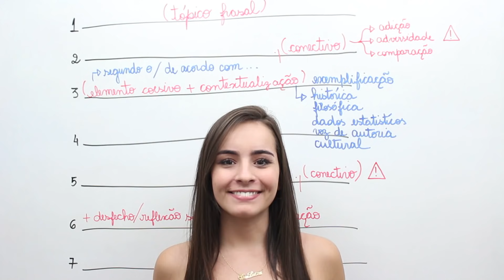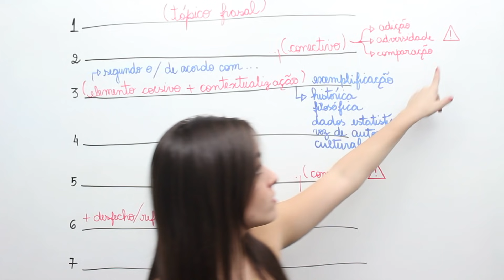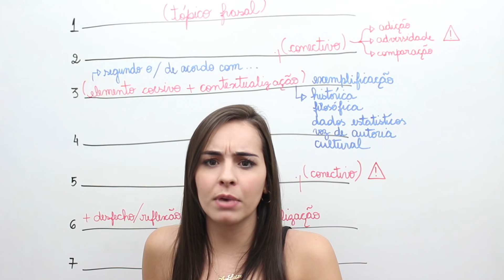COMO FAZER UM DESENVOLVIMENTO FÁCIL NA REDAÇÃO DO ENEM 2023 | POXALULU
Fala, Poxinhas! Beleza?! O meu nome é Ana Luíza e hoje eu to aqui mais uma vez para ajudar vocês com a redação do ENEM. E por quê mais uma vez? Porque aqui nesse canal já está cheio de vídeos com dicas, macetes e modelos prontos de parágrafos.

Bom, hoje o vídeo é sobre desenvolvimento fácil e não sobre desenvolvimento pronto, porque o vídeo que eu deixei como meta de 3 mil likes ainda não atingiu, hein?! Então você está esperando o que para ir lá assistir? Clica aqui, aproveita e assiste porque é um vídeo muito importante

Agora nesse aqui eu fiz um vídeo para mostrar para vocês como é fácil fazer um desenvolvimento, é realmente bem tranquilo, então vem comigo:
A primeira coisa que você deve pensar é que um desenvolvimento ideal ele tem que ter 7 linhas, podendo variar um pouquinho o numero de linhas para não atrapalhar a conclusão, já que a conclusão exige que a gente faça um plano de ação afetivo. Mas fazendo 7 linhas e seguindo esse checklist você vai ver que e muito fácil porque acaba faltando pouca coisa para você realmente seu.
A primeira coisa que você deve pensar para colocar no seu desenvolvimento é o tópico frasal, né gente?! Você escolhe o tópico frasal preferido, faz qualquer desenvolvimento com aquele seu tópico frasal sempre e quando você estiver escolhido você vai perceber que vai servir para qualquer tema. Ele vai durar ali mais ou menos uma linha, no máximo duas linhas para não atrapalhar os outros momentos textuais. Lembrando que o tópico frasal precisa retomar o argumento da tese que você colocou na sua introdução. A Tese é super importante, pois ela é dividida em dois argumentos que serão os argumentos discutidos nos parágrafos de desenvolvimento.
Vindo dessa premissa o que você vai fazer logo após o tópico frasal? Em 99% das vezes logo após o ponto da sua frase vem o uso de um conectivo, seja um conectivo de adição, seja um conectivo de adversidade ou ate mesmo um conectivo de comparação.
O que é conectivo? São palavras ou expressões que ligam um período ao outro, um paragrafo ao outro e ajudam a dar sentido no seu texto.
Depois do conectivo é importante você fazer a sua contextualização. Que contextualização é essa? Pode ser contextualização histórica, cultural, filosófica, dados estatísticos, voz de autoridade, exemplificação para relacionar ao tema.
Se você perceber já temos ai uma quantidade boa de linhas e depois disso vem a sua reflexão, ou seja, o que você pensa sobre a contextualização, por quê você a escolheu? O quê ela tem a ver com o seu tema? E ai mais uma vez você precisa pensar em conectivo para dar o sentido do seu texto.
Você precisa ter a estrutura certa, você vai ver que é fácil seguindo esse padrão

❌ Continue Assistindo, eu Separei os MELHORES VÍDEOS Para Você Não Perder Mais Tempo, essas são aulas que também vão te AJUDAR:

Aaah, Aproveita e me Diga Aqui nos Comentário Qual é A Sua Maior Dificuldade na Redação Do Enem e qual o Tipo de Vídeo Você quer ver aqui no Meu Canal do Youtube, pode ser? 👇

Espero que gostem, eu fiz esse vídeo com muito carinho para vocês ARRASAREM no ENEM!!
É VAAAAPO NO ENEM!! 🚀

Um Beeeeeeijo!!

00:00 Apresentação
00:58 Como fazer um desenvolvimento Facil na Redação do ENEM
01:32 Checklist Modelo de Desenvolvimento da Redação do Enem
02:11 Exemplo de Tópico Frasal no Parágrafo de Desenvolvimento da Redação do ENEM
03:33 O que é um Conectivo?
03:54 O que é Contextualização na Redação do Enem?